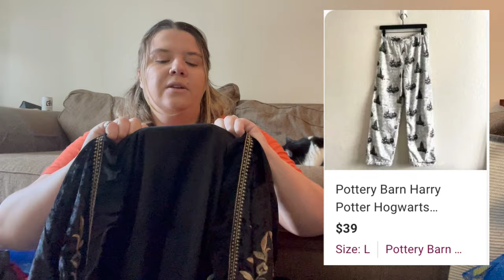I Spent $80 at The Goodwill Bins to Resell Online for Profit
⭐️ NEW TO KIDIZEN?

⭐️ NEW TO MERCARI?

⭐️ NEW TO THREDUP?

⭐️ NEW TO VENDOO?

Sourcing Clothes To Resell Online for Profit on Poshmark, EBay, Mercari, Deopop, and The Real Real